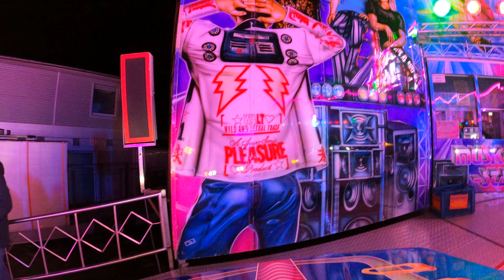Break Dance - 4K60fps (Onride/Mittfahrt) - Schneider - St. Petrimarkt Versmold 2024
Mein Equipment:
Kamera 1: GoPro Hero 8 Black
Kamera 3: Sony A6300
Gimbal: Zhiyun Weebil S

Mich findet man auch auf Instagram: @coasterlix

!!! Werbevideo !!!
Ich muss diese Videos als Werbevideo kennzeichnen, da einige Onride Videos freundlicher Weise von den Schaustellern finanziert wurden. Ich gebe trotzdem meine persönliche Meinung wieder. Ich lasse mich also nicht kaufen. An dieser Stelle nochmals vielen Dank an alle kooperativen Schausteller.